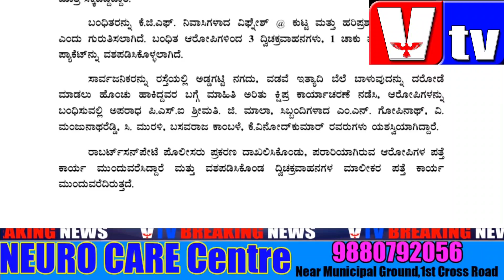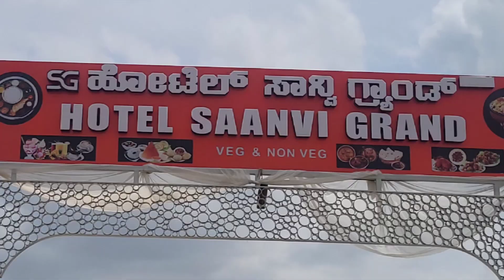2 PERSONS ARRESTED BY R'PET POLICE & SEIZED 3 BIKES/ RESIDENTS THANKED MP & PRADEEP NADIU